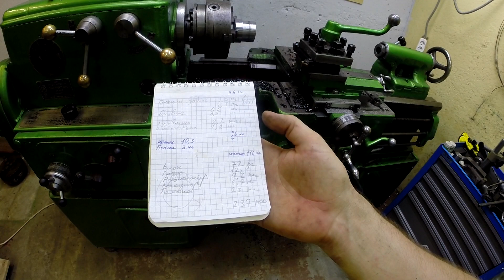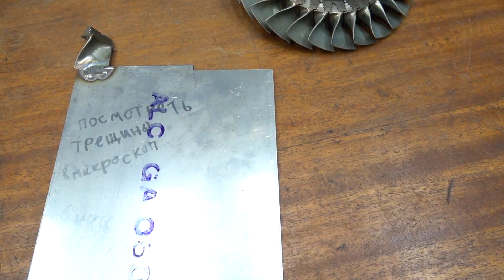Турбовал - КУСТАРНЫЙ ремонт газотурбинной лопатки